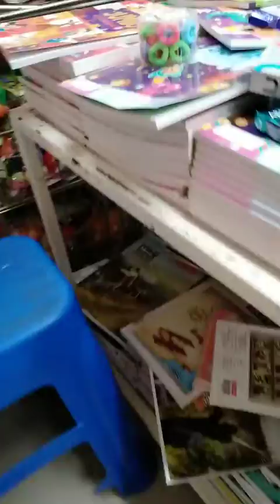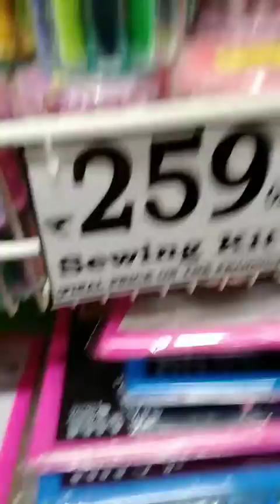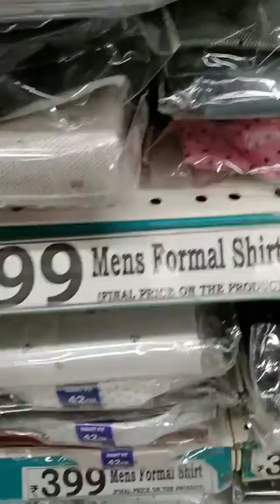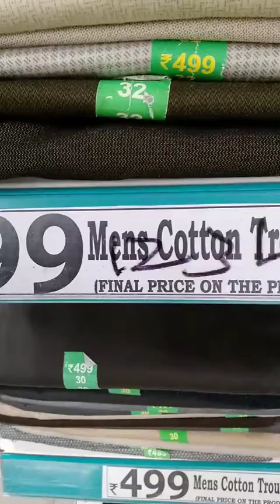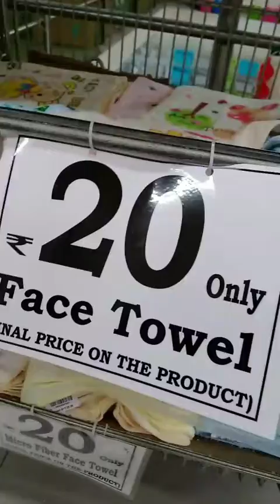my huge shopping experience in d mart